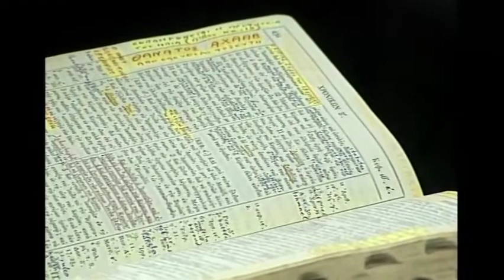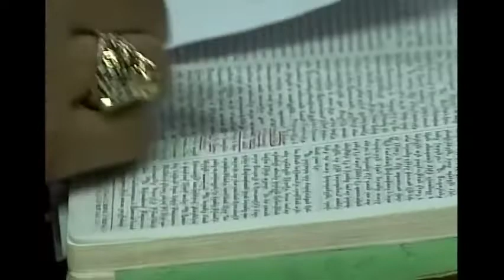Our Eyes are on You Lord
Οι Οφθαλμοί Μας Είναι Επι Σε Κύριε

Pastor Andry Christodoulou.
Ποιμένας Άντρη Χριστοδούλου.
Apostolic Church of Jesus Christ - Cyprus.
Αποστολική Εκκλησία του Ιησού Χριστού - Κύπρος.